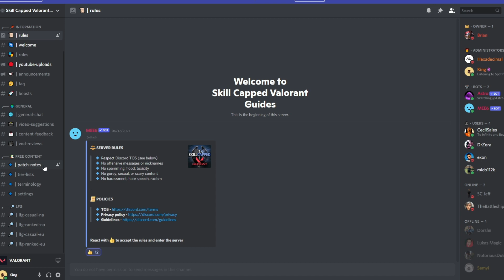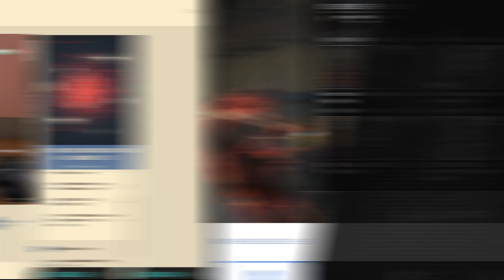What's the Difference? Gold Omen vs Radiant Omen - Valorant VoD Review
Concepts: Valorant,Omen,Tips,Tips and tricks,Valorant Gameplay,Valorant Guide,Valorant Tip,Valorant Omen Guide,TheKingLive,Radiant Omen,Gameplay,valorant tips,VoD review,Valorant VoD Review,best omen plays,omen guide,valorant